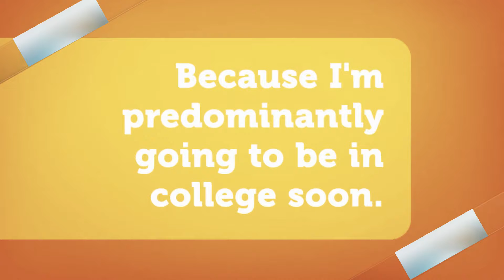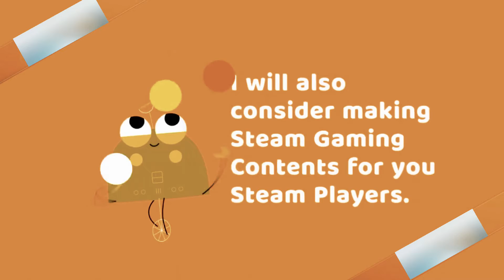Best Montage of Modern Combat 5 (RGB Effect) | Also Taking a YouTube Break ✌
Get 2 free stocks that can be worth up to $1000 when you sign up for webull and deposit $100 on your account